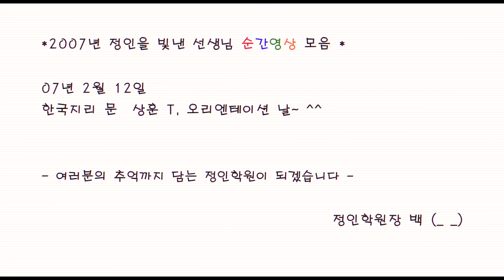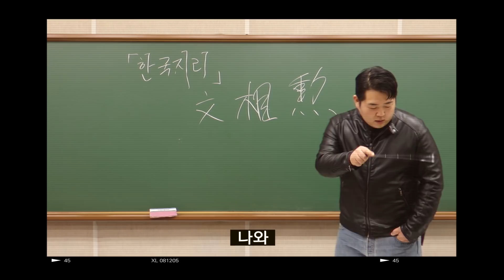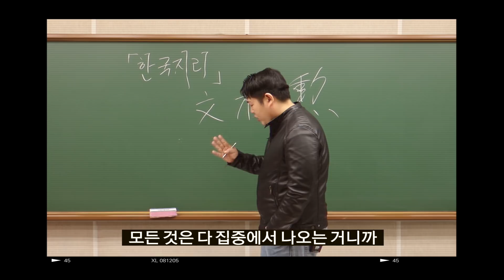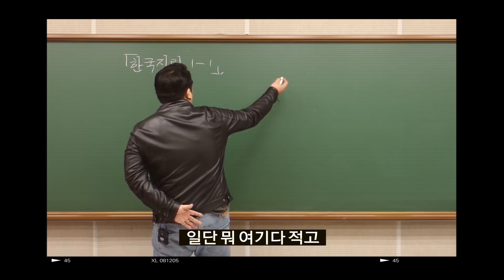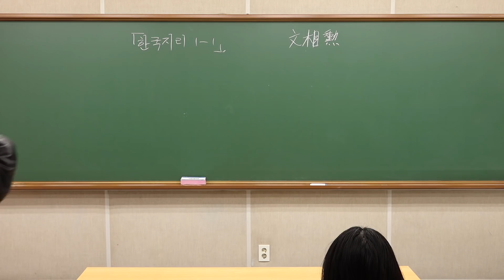[문쌤] 문쌤이 12년 전 첫 수업에서 단숨에 한국지리 천재가 된 이유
신이 주신 기회였습니다.
저는 원래 부족한 점이 많은 사람이었습니다.
하지만 저 일이 벌어지고 난 후 저는 갑자기 천재가 되었습니다.
그 이후의 모습은 여러분들이 보는 지금의 문쌤입니다.